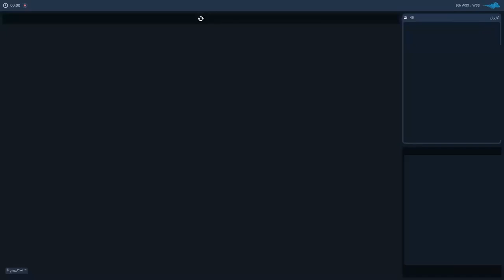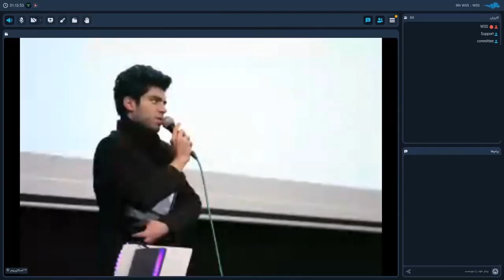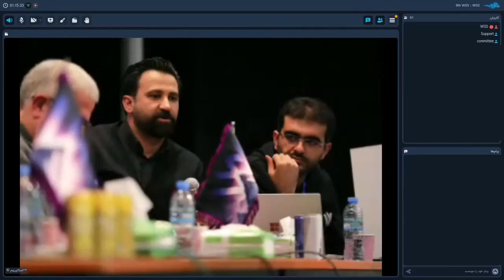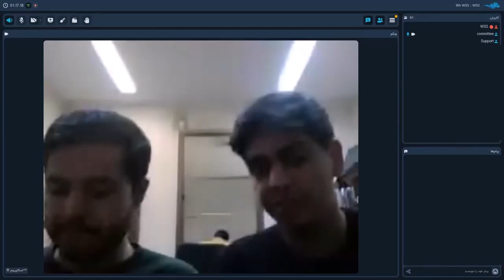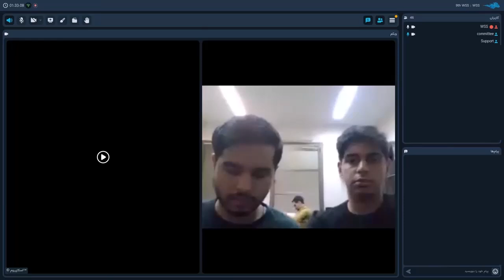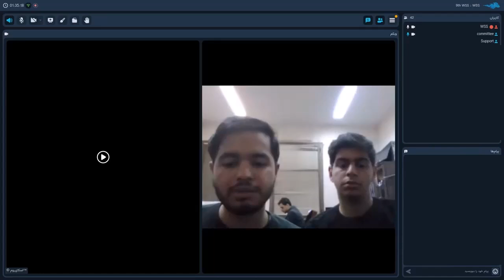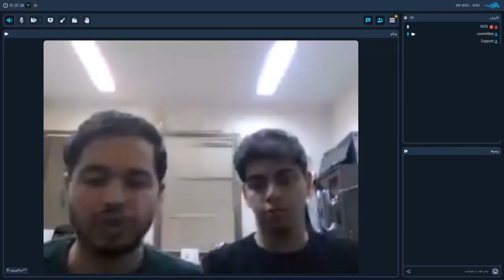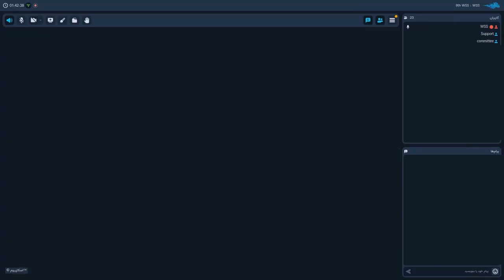Closing Ceremony of the 9th Winter Seminar Series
💠 Closing Ceremony of the 9th Winter Seminar Series (9th WSS)